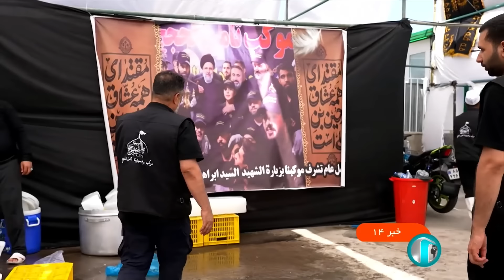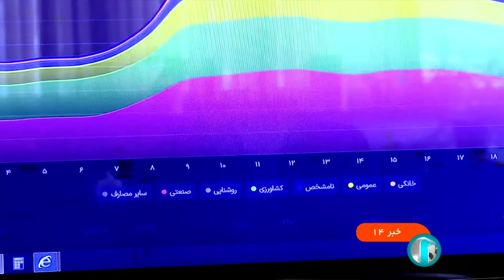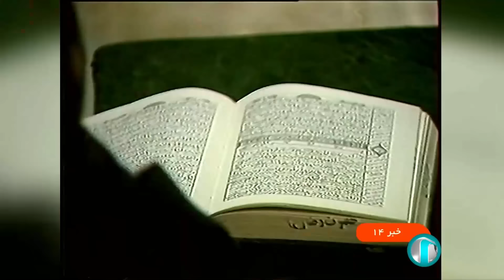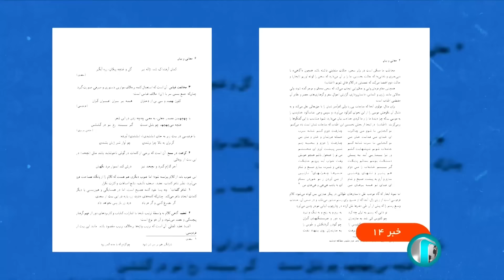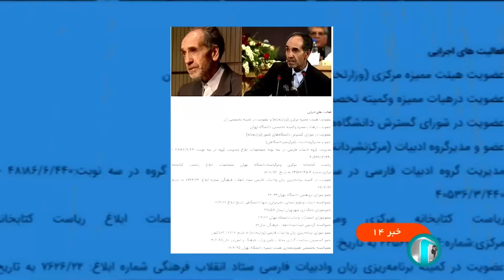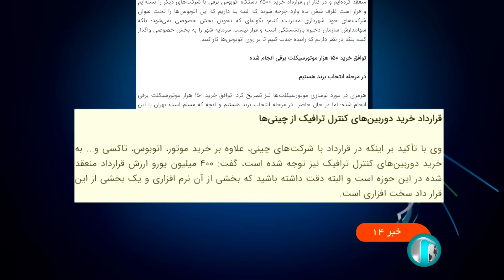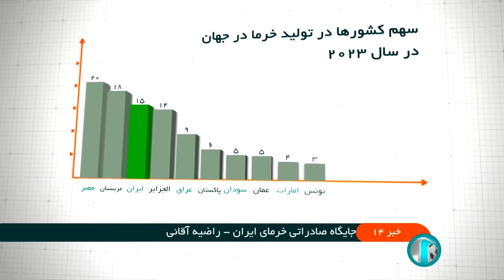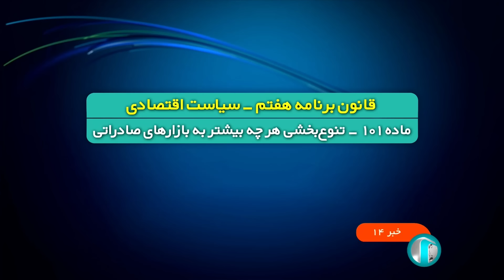خبر نیمروزی - بخش ایران - چهارشنبه 14 شهریور 1403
عناوین خبر:
00:00 آغازبندی
00:22 اجتماع میلیونی عزاداران رضوی در مشهدرضا کانون اظهار ارادت و محبت ایرانیان به اهل بیت علیه السلام به

02:55 برای اطلاع از حال و هوای حرم امام رضا و برنامه‌های سالروز شهادت با مدیر حرم مطهر رضوی گفتگو می‌کنم

04:54 رئیس جمهور در پایان برنامه‌های سفرش به مشهد در جامعه الحسین رزمندگان اسلام حضور یافت

06:35 ارادت ایرانیان به شمس الشموس ثامن الحجج علی بن موسی الرضا نه زمان می‌شناسند نه مکان

08:54 وزیر راه و شهرسازی در سفر به مشهد از فرودگاه بین المللی فرودگاه شهید هاشمی‌نژاد و نحوه خدمت رسانی به زائران رضوی بازدید کرد

14:25 بیش از هزار موکب در مسیرهای منتهی به مشهد و در اطراف حرم امام رضا در حال خدمتند

17:14 ساعت شروع به کار کارکنان دولت از فردا ۱۵ شهریور به روال عادی باز می‌گردد

17:52 انتخاب رشته آزمون سراسری آغاز شد

18:46 این روزها هر ایرانی از هر جای کشور دل را روانه مشهدرضا کرده است

21:04 استاد جلیل استاد جلیل تجلیل استاد زبان فارسی دانشگاه تهران در جمع دوستداران و شاگردانش تشییع و به خاک سپرده شد

24:21 معاون حمل و نقل و ترافیک شهرداری تهران می‌گوید تامین نیاز شهرداری به دوربین‌های کنترل ترافیک از داخل کشور تامین شده و هیچ خرید خارجی تاکنون صورت نگرفته

26:51 چند خبر دیگر از کشور

28:00 بر اساس آمار گمرک پارسال حدود ۳۵۰ میلیون دلار خرمای ایرانی صادر شد

30:41 پرورش ۸ نوع انگور در یک مزرعه